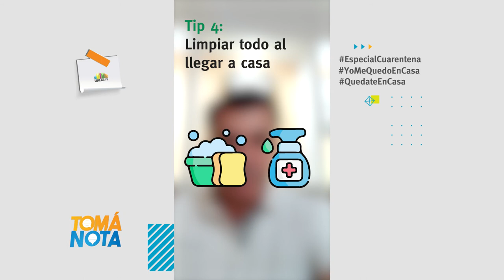Consejos útiles para comprar en el supermercado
¿Vas al súper? No te pierdas estas recomendaciones sobre cómo desinfectar elementos, elegir latas, ordenar el recorrido y más. El Ing. Daniel Bermejo, a cargo de la Fábrica de Dulces del Parque Solar de la UNLaR, nos deja tips a tener en cuenta para una compra segura.